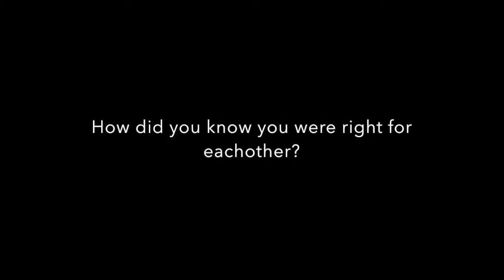DVLovers Andrys & Damaris Lopez by Matthew Speiser